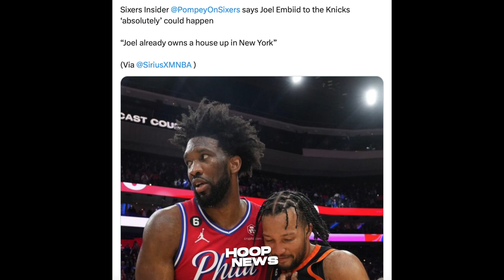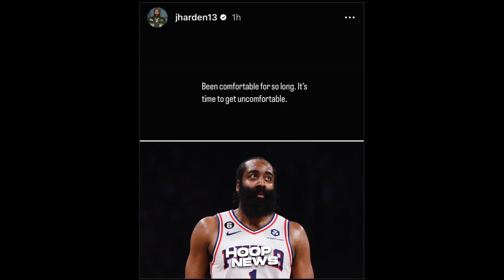Matatawa ka na lang dito sa Ginawa ni James Harden ngayong Offseason…